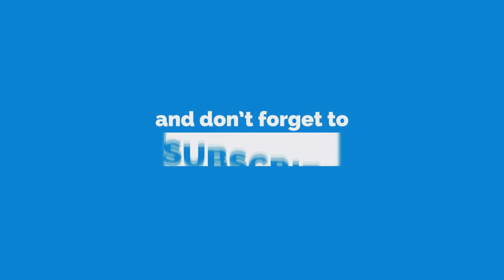Spaghetti Meat Sauce mak at home Restaurant Style 👌Ich habe noch nie so leckeres Spaghetti gegessen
Untertitel für alle Sprachen sind für dieses Video verfügbar.  Fühlen Sie sich frei, es zu aktivieren.

Ich habe noch nie so leckeres Spaghetti gegessen